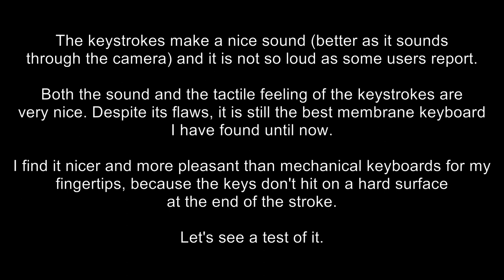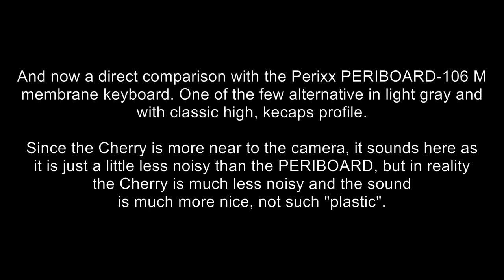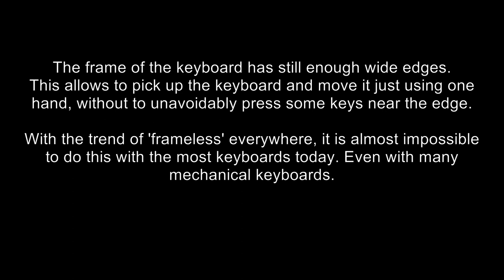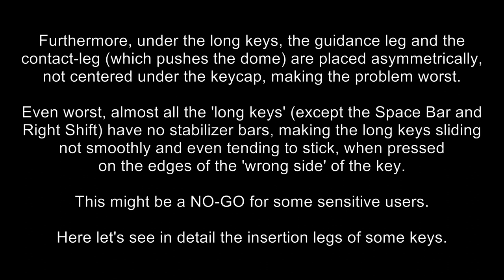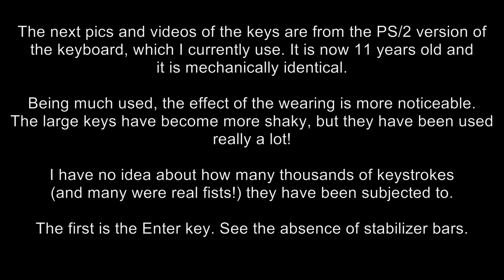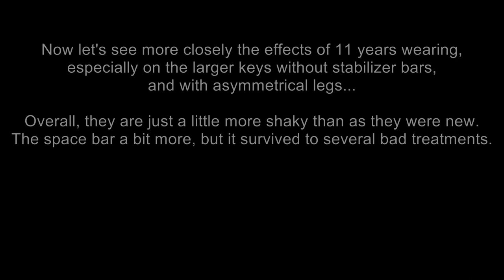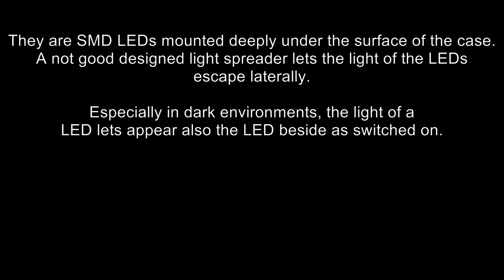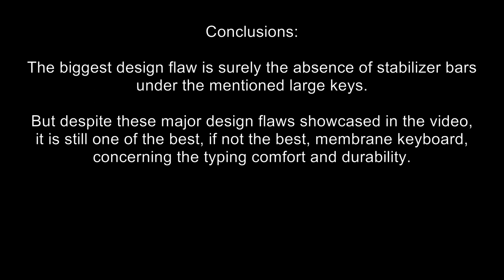Cherry G83-6105 Keyboard Review (RS 6000 M)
One of the last membrane keyboard remained, with high keycaps profile, traditional keystroke (2,5-3,0 mm for the keypress detection and 4mm of total keystroke, approximately measured), and in white color (light gray).
The interface is only USB capable. It would be great if it was also PS/2 compatible with passive adapters.

Positive aspects:
+ I don't find the keyboard so loud, as other users describe. Keystrokes have a very pleasant sound and feeling, for me nicer than mechanical keyboards, because the keys don't hit on a hard surface at the end of the stroke. It is more comfortable for my fingertips. Keys are also less noisy, at least in comparison with the typical non-silent mechanical switches.
+ The laser printing of the keycaps is very durable and the mark is thick. They are still good readable even on my 14 years old keyboard which I use at work.
+ Keycaps are made of durable PBT plastic. The case is of good quality ABS.
+ The connection cable is 1,74 meter long and it is robust.
+ The distance between the top edges of the keycaps is good 7mm. The keys are good separated from each others and the mistyping is clearly less frequent than with other keyboards, where the distance is 6 mm (in the best case), or less, up to 3mm on flat keyboard of notebooks. Even between 7 and 6 mm, the difference is noticeable.
+ The case has enough wide edges. It is possible to grab and take up the keyboard using only one hand, without to unavoidably press keys near the borders.
+ The height can be increases through two robust feet, equipped with antislip gum.
+ The keyboard is not too heavy and not too light weighted (ca. 650g)

Despite this, the keyboard has some big negative aspects...

1) All the “big keys”, except the space bar and the Right Shift, are not equipped with stabilizer bars, like they are on the most keyboard, even on 10€ cheap keyboards.
Furthermore, the insertion legs are placed asymmetrically under the large keys. This causes that when you press these keys on the “disadvantaged” edge, the legs don't slide smoothly, and gives an uncomfortable feeling, especially with the keys “0”, “+” and “Enter” of the numeric PAD. But also the Back Space, main Enter, Caps Lock, TAB, are more or less affected by this issue. Some of these keys might tend even to stick. When pressing these keys in the middle or on the “right place”, they slide smoothly.

2) Differently than the most keyboards, the keycaps have round insertion legs, quite small, with about 6,5 mm diameter. This makes all the keycaps a little more shaky and they slide a little less smoothly when pressed on the tips of the corners. Generally, all other membrane keyboards, even the cheapest ones, have square or rectangular insertions key legs, 7mm wide or more, giving a better stability and smoothness.

3) The 3 indicators LEDs are lighted very bad. They are good visible only if you are looking vertically above them. In darker environment, the light of a LED spreads also to the LED beside, making it appear lighted too.
They are 3 small SMD LEDs mounted deeply below the surface of the case, with transparent light spreaders on the top of them, which let the light of the LEDs escape laterally.
For people who rely much on the lighting of these indicators, it might be an annoying issue.

All these design details have never been changed along the years, unfortunately.

CONCLUSION:

If at least the flaw 1) would be not present, the keyboard would be much better, and more serious. If also the flaw 2) would be fixed, if would be a perfect classic keyboard.

Because of these 2 heavy issues I give only 3 stars, but as durability it deserves 5 stars. At work I use one since the year 2008,and at home since 2011. With both I have written a lot, especially at work, where the printing on several keys is clearly worn out, but still well readable. I have recently done a deep cleaning inside/outside with also lubing each keycap (with Tribosys 3204 grease). Now they are better, more silent than new! (The one I have used in the video for the typing test was brand new, not lubed)
I hope that Cherry will solve these issue in the next series of this keyboard, finally, since there are no good alternatives to this white classic keyboard.